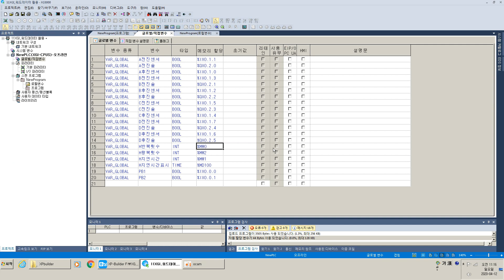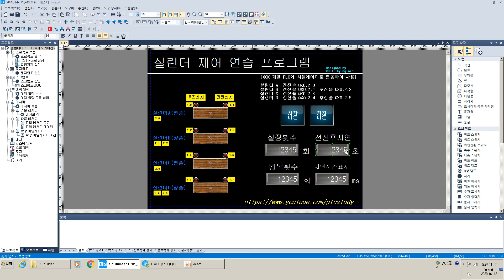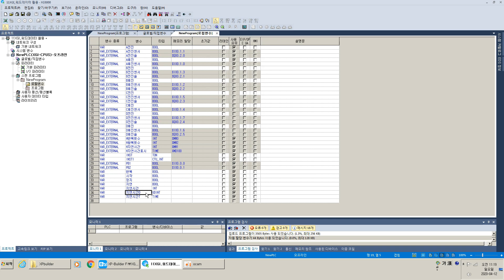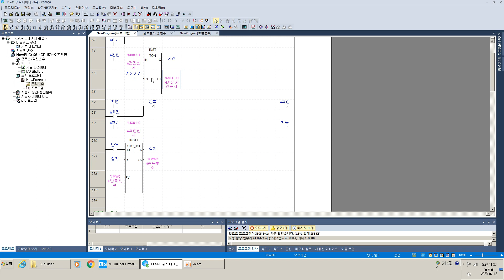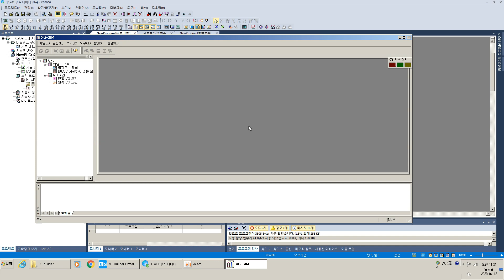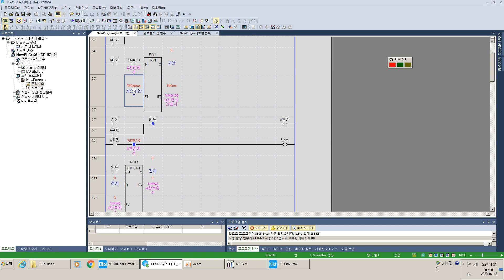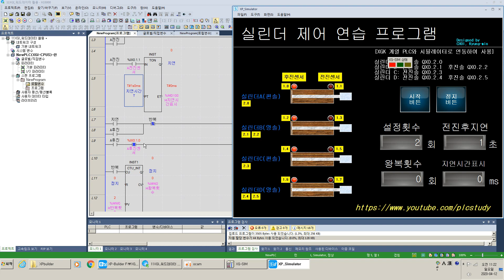[XGI PLC 11] 데이터 형변환 변수로 프로그램짜기